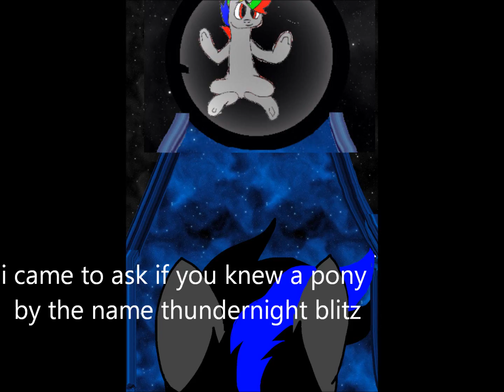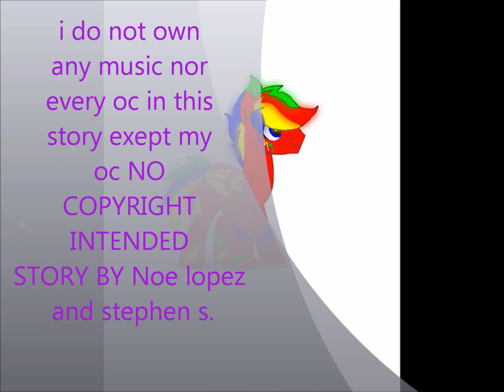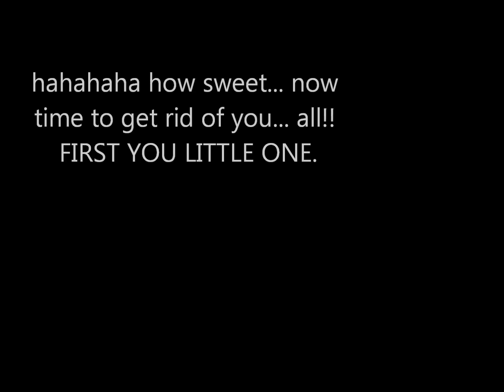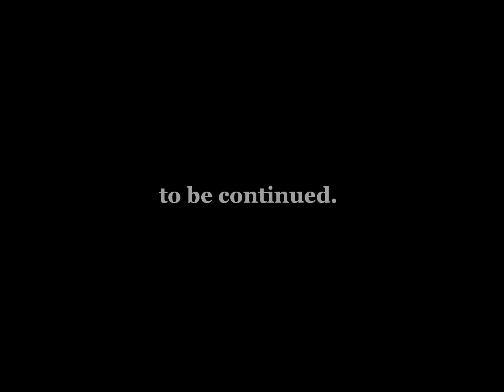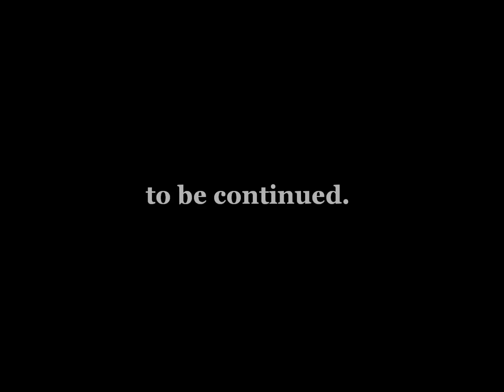Mlp fim Legends of time Stuck in the 4th universe ch1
okay so my voice isnt sounding great cuz i was recording in a CAR

THE MUSIC IN THIS VIDEO BELONG TO THEIR ORIGINAL OWNER